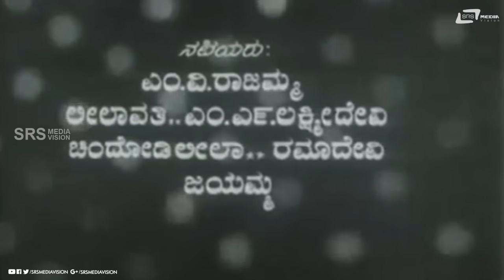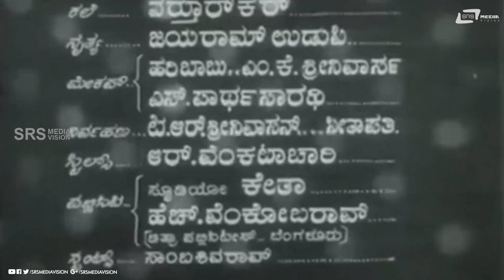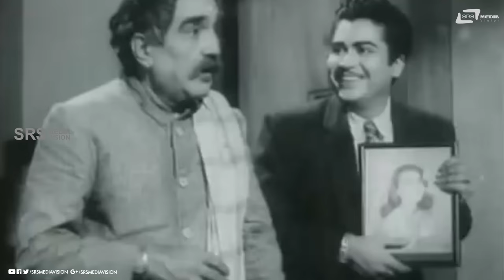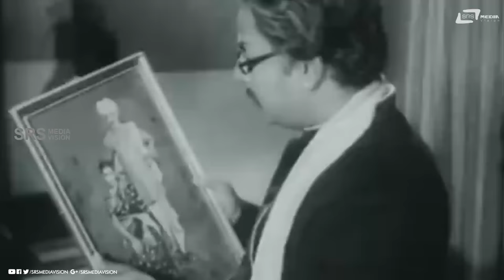Gaali Gopura | ಗಾಳಿ ಗೋಪುರ | Kannada Full Movie | Dr Rajkumar | Leelavathi | Family Movie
Watch Dr Rajkumar and Leelavathi  playing lead role from Gaali Gopura. Also Starring Kalyankumar, Narasimharaju, Balakrishna, Dikki Madhavarao, K S Ashwath, R Nagendra Rao, Udayakumar (GN), M V Rajamma, M N Lakshmidevi, Chindodi Leela, Ramadevi, Jayamma  on Srs Media Vision Full Movie Channel..!!!
Film:  GAALI GOPURA
Starcast: DR RAJKUMAR, LEELAVATHI
Director: B R PANTHULU
PRODUCER: B R PANTHULU
BANNER:  PADMINI PICTURES
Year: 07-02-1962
Songs
1. Oh Chennayya
2. Baale Bangaara Naale
3. Nanyaake Nee Haage Noduve
4. Anuraagade Nee Paadaleke
5. Dhooliyayithu Gaaligopura
6. Neene Kilaadi Hennu
7. Yaarige Yaaruntu Eravina Samsara
Singers: Ghantasala, Renuka, P B Srinivas, P Susheela,
Raghavulu, P Nageshwara Rao, Rani
Lyrics: G V Iyer, H K Vijayanarasimha , Purandaradasa